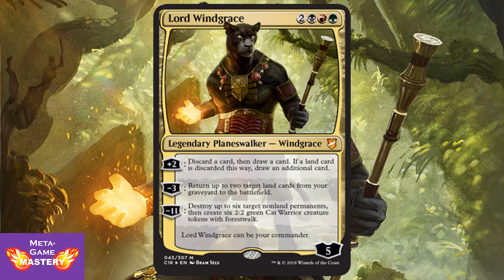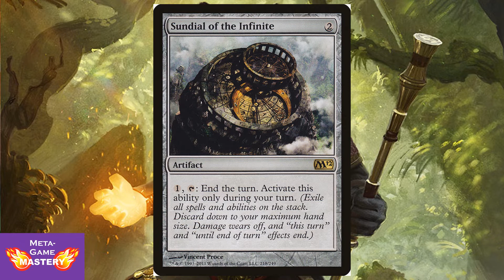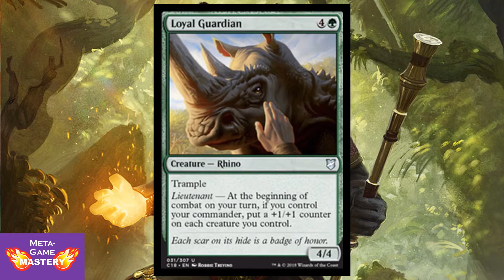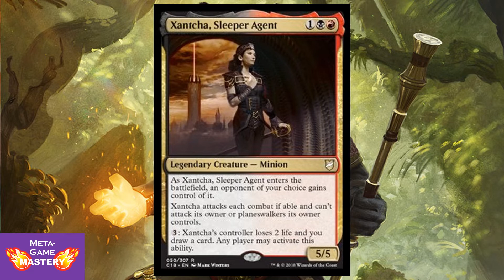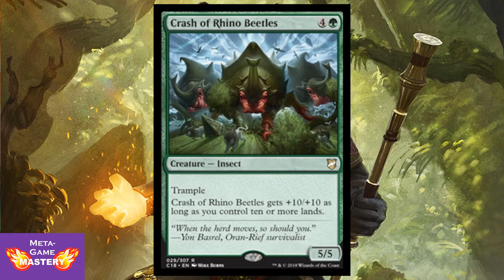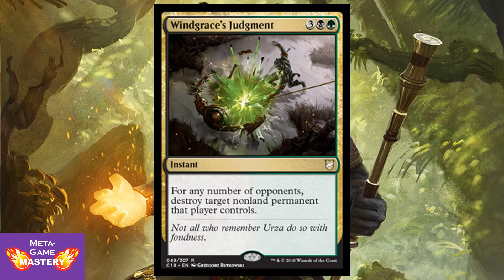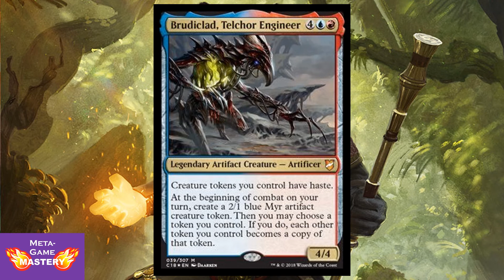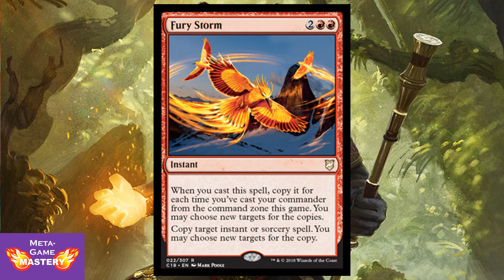Commander 2018 Previews: Lord Windgrace & Jund Good Stuff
MTG Magic The Gathering 2018 Commander Set - All 4 Decks

This video is a review of Magic the Gathering preview cards for Commander 2018.

If you enjoy this video, please remember to click that Like button.

Meta-Game Mastery is unofficial Fan Content permitted under the Fan Content Policy. Not approved/endorsed by Wizards. Portions of the materials used are property of Wizards of the Coast. ©Wizards of the Coast LLC.

Meta-Game Mastery is a participant in the Amazon Services LLC Associates Program, an affiliate advertising program designed to provide a means for sites to earn advertising fees by advertising and linking to amazon.com.